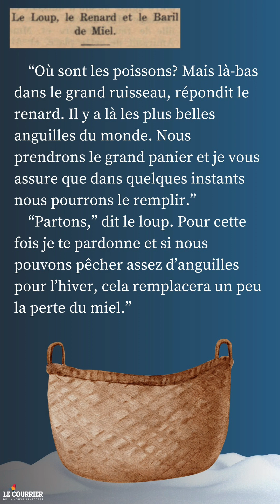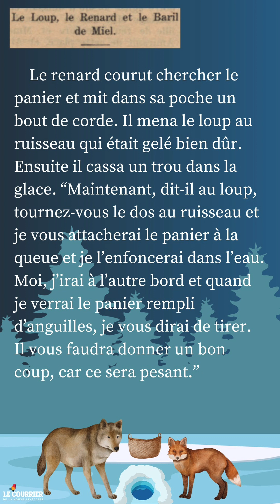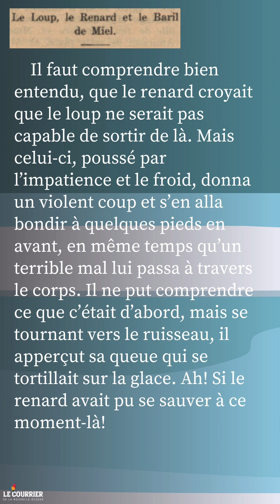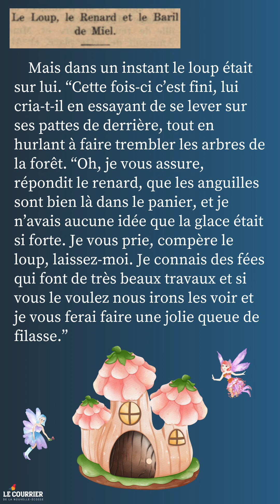Pour nos Enfants : Le Loup, le Renard et le Baril de Miel (partie 3)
Nous vous présentons des histoires courtes écrites par Laure Irene McNeil tirées de nos archives. Voici la partie 3 de l’histoire Le Loup, le Renard et le Baril de Miel.